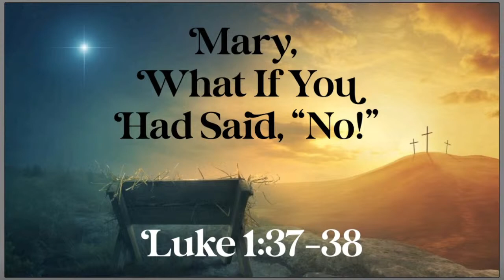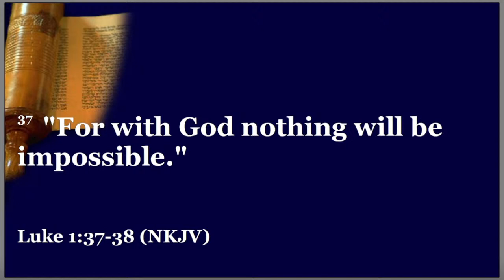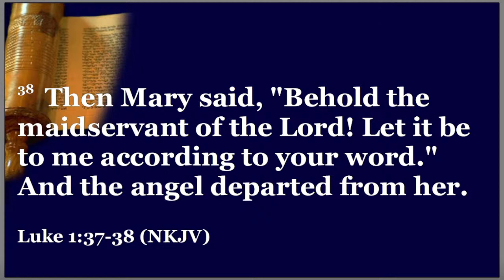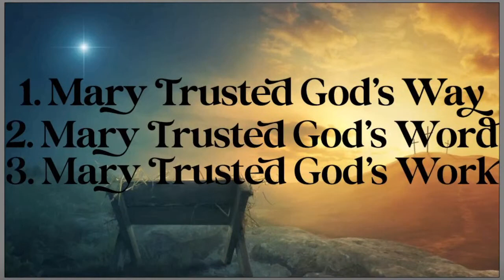Edited 12-26-2021 "Mary, What If You Said 'No'"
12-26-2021 "Mary, What If You Said 'No'"
Luke 1:37-38
@soldierbaybaptistchurch on Facebook